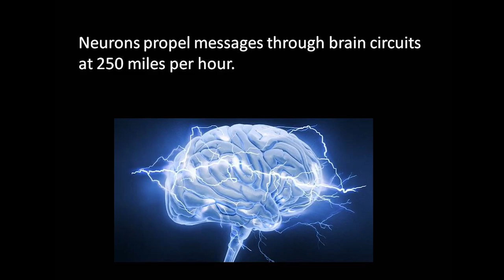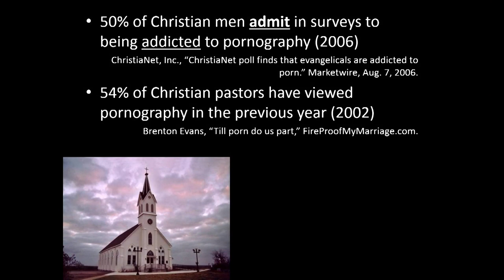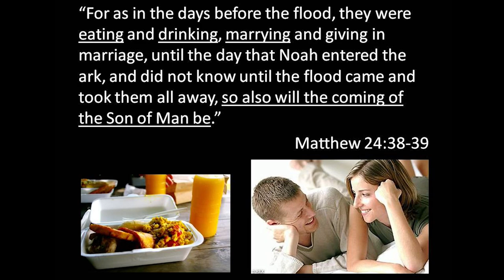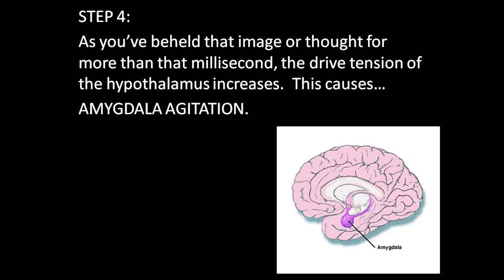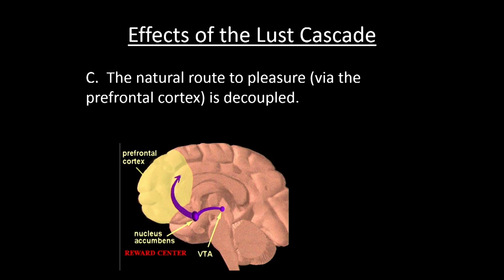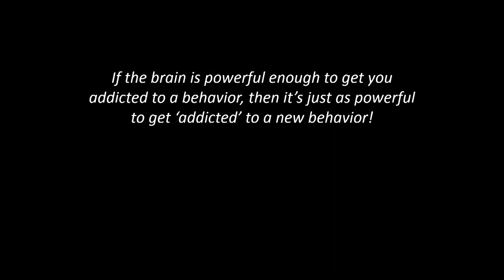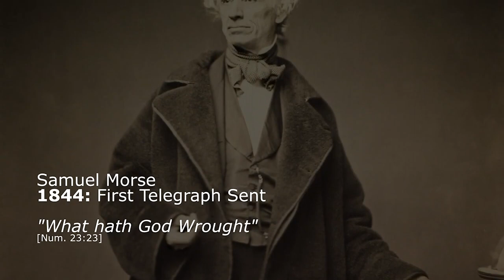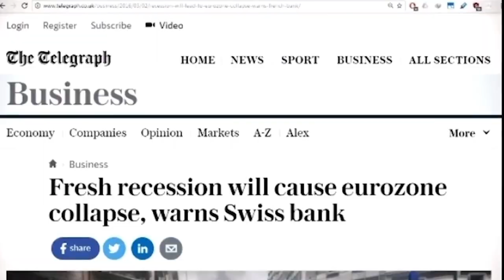A Greater Lust Disc 1 - Your Brain on Pornography: Understanding the Lust Cascade